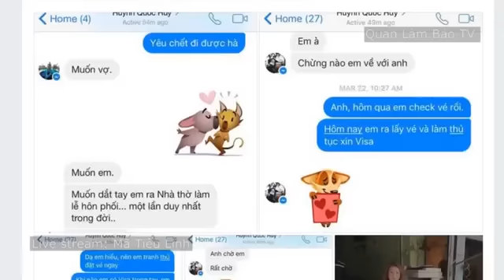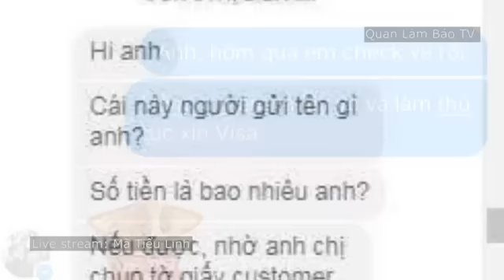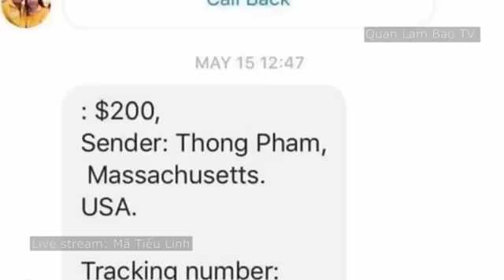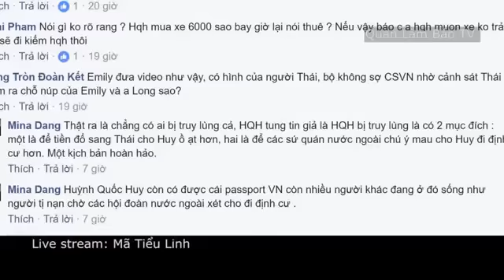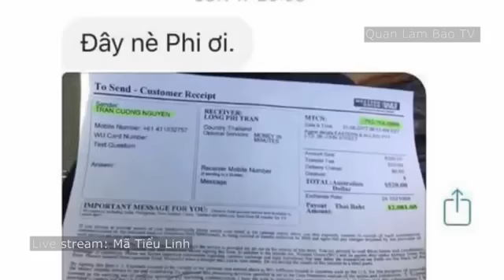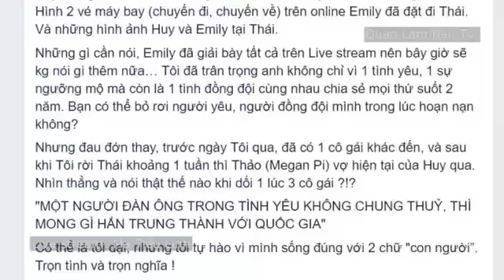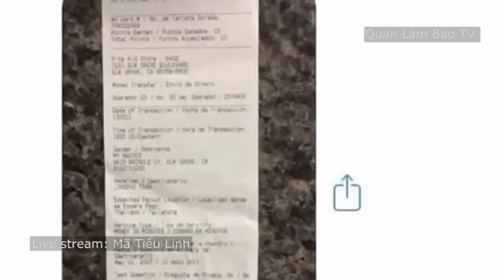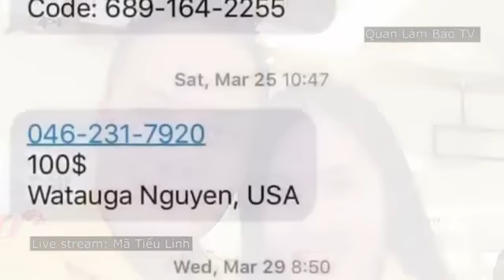Mã Tiểu Linh: Emily Có Mê Trai Đẹp Không. Trong Chuyện tình Dậy Sóng với Huỳnh Quốc Huy ?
Mã Tiểu Linh: Trong Chuyện tình Dậy Sóng với Huỳnh Quốc Huy - Emily Có Mê Trai Đẹp Không ?

TV256 - Huỳnh Quốc Huy và Hoàng Ngọc Diệu rất hay, không thể bỏ qua, nghe để hiểu phương cách làm sao quốc gia VN của chúng ta trở nên văn minh và .

Xin vui lòng không Re-upload lại video này ☞ Fanpage Sửu Nhi: ☞ Chuyên sản xuất Viral, Phim ngắn, MV, .

TV256 - Chị Bùi Thị Minh Hằng xem lá cờ đỏ sao vàng như lá cờ tổ quốc??? Chị Bùi Thị Minh Hằng Và Lá Cờ Đỏ Sao Vàng của tỉnh Phúc Kiến. Tất cả.